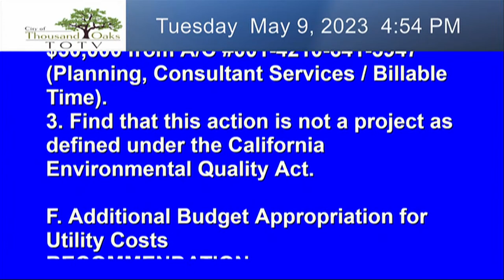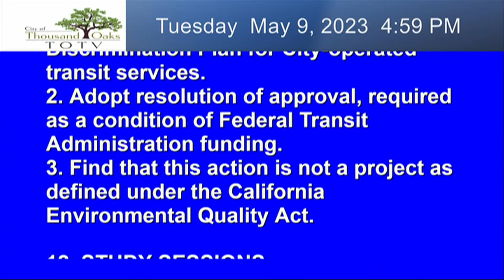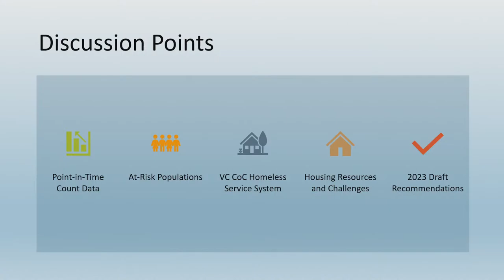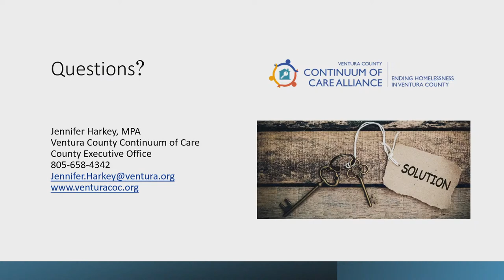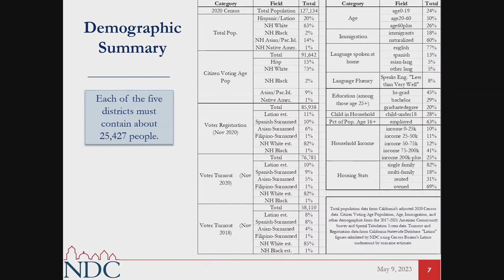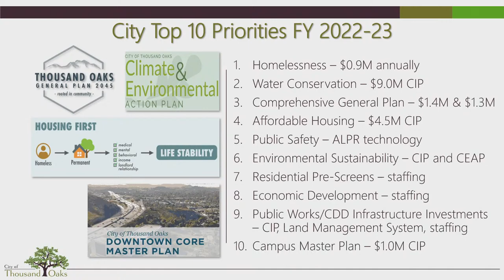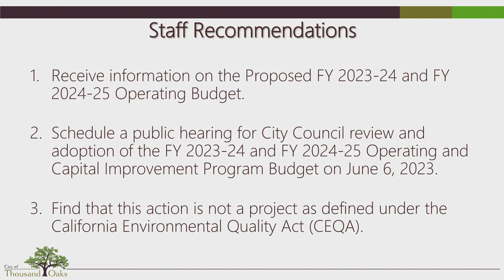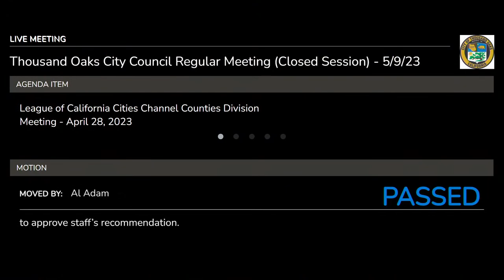Thousand Oaks City Council Meeting - May 9, 2023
Thousand Oaks City Council Meeting - 5/9/23